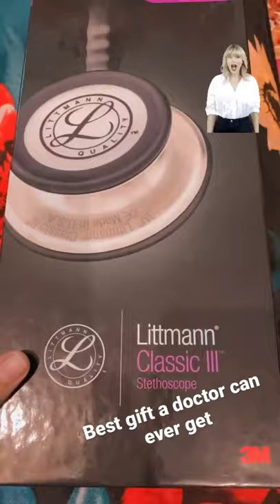Littmann stethoscope Classic 3